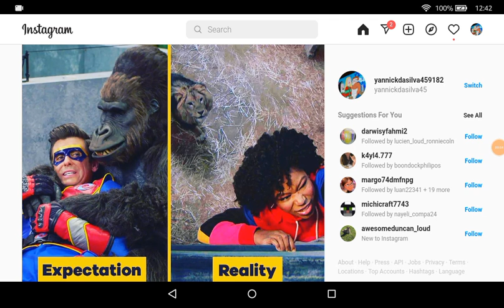Danger force New episode tonight at 7 on Nickelodeon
Yay so excited to watch it I love danger force